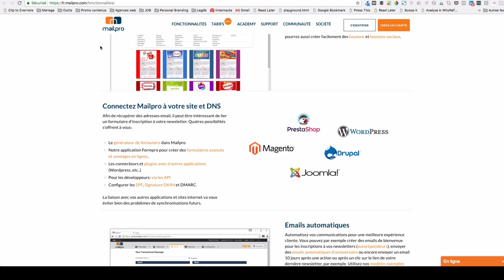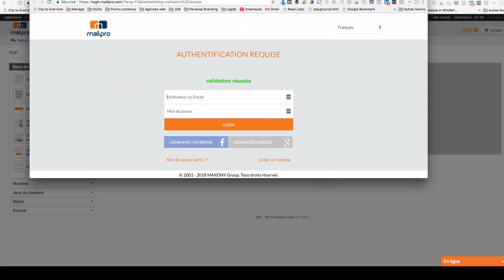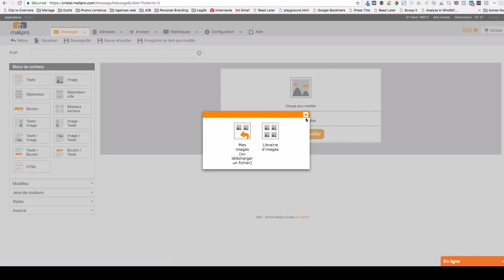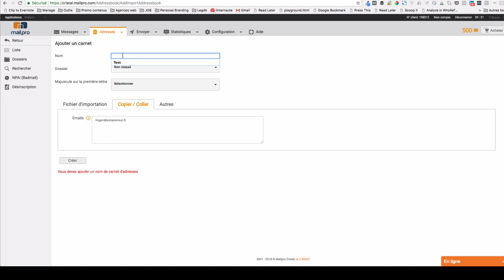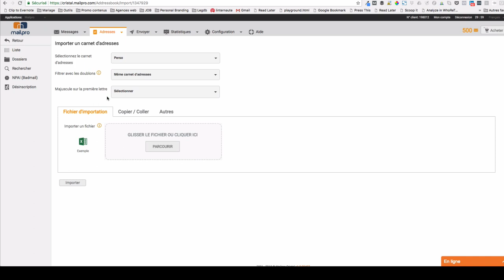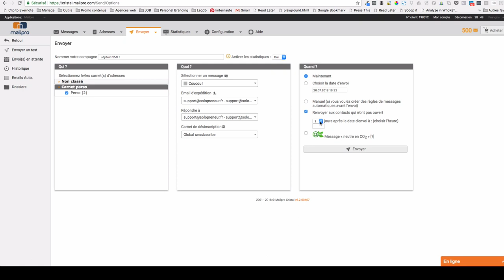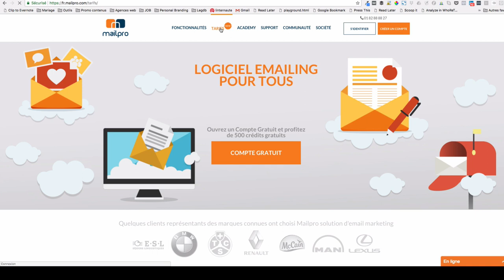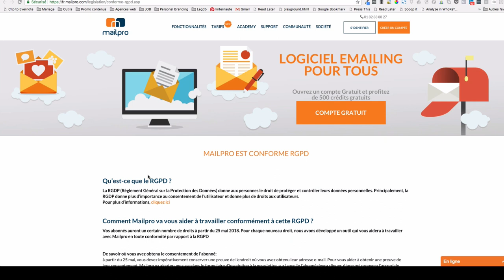Créer une newsletter facilement avec Mailpro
Durant cette session, nous t'apporterons de la clarté pour développer une activité prospère. Découvrez les fonctionnalités de MailPro ici :
et créez votre newsletter en quelques minutes.

Je recommande vivement Mailpro car il est gratuit (500 premiers envois d'emails), en français et simple d'utilisation. Créer une newsletter se fait en quelques minutes comme je le montre dans la vidéo.
La fonction d'autorépondeur est au RDV et un plugin Wordpress permet de le connecter à son site web facilement.

Mailpro est maintenant l'outil d'emailing que je recommande prioritairement aux débutants qui veulent commencer à envoyer des newsletter gratuitement.